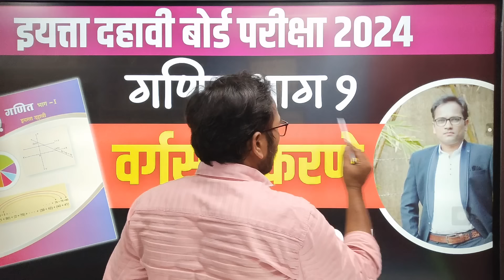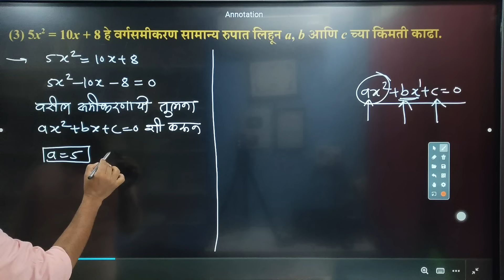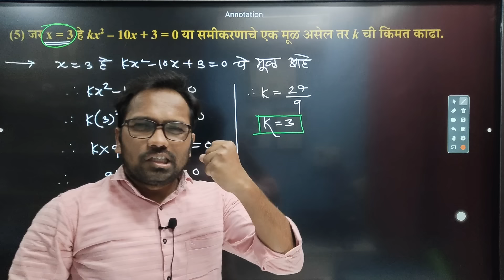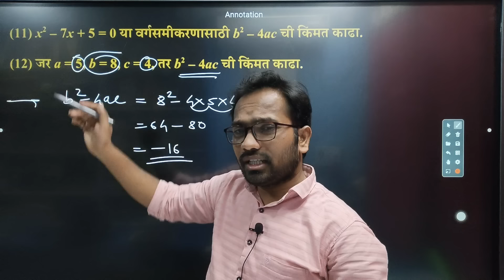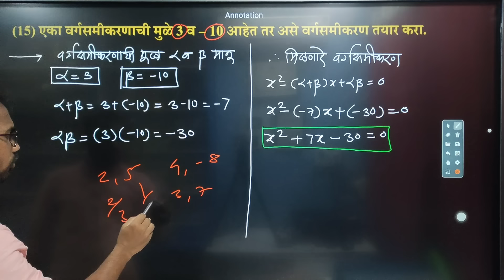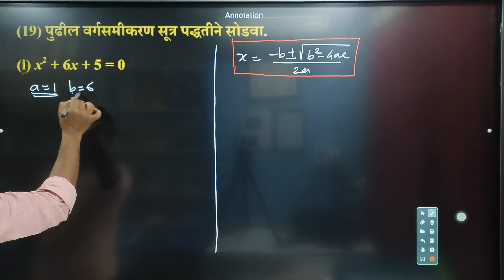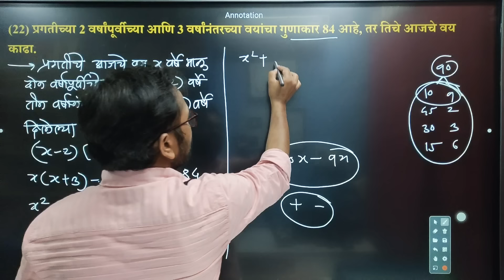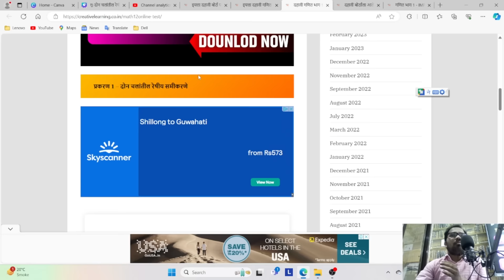दहावी गणित भाग १ | संपूर्ण Revision | प्रकरण 2 | वर्गसमीकरणे | बोर्ड परीक्षा २०२४